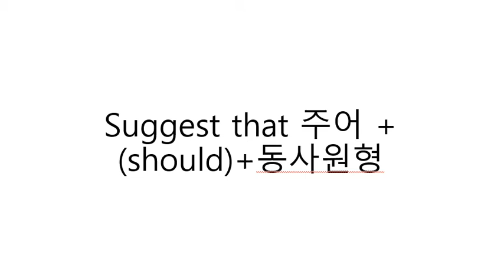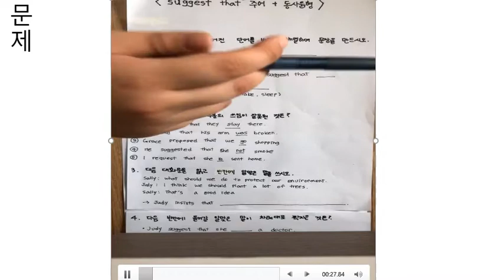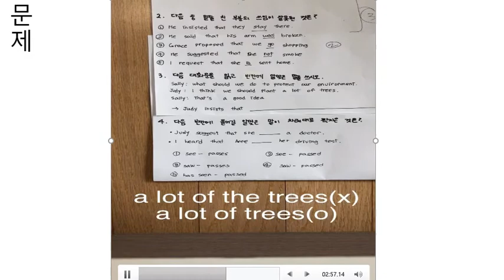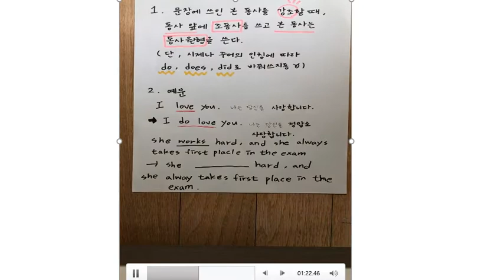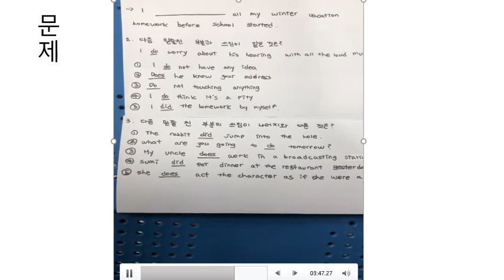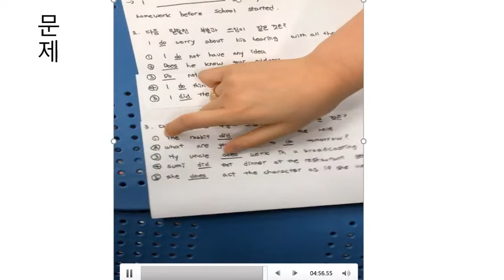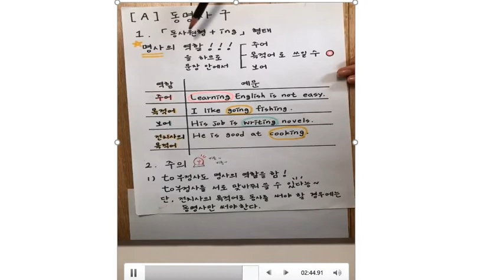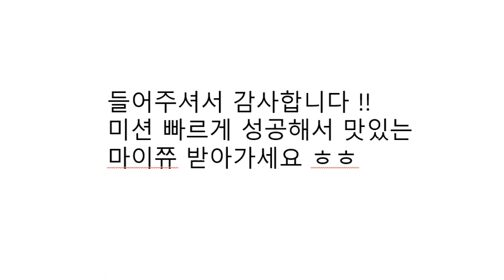거꾸로교실 양동여중 3학년 3,4반 3단원 문법 디딤영상(윤서영, 박재희)